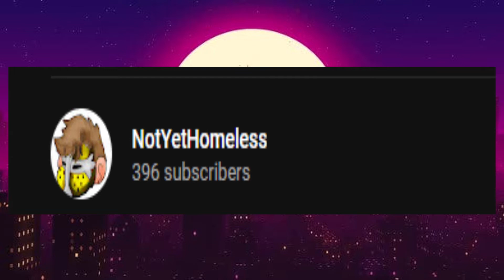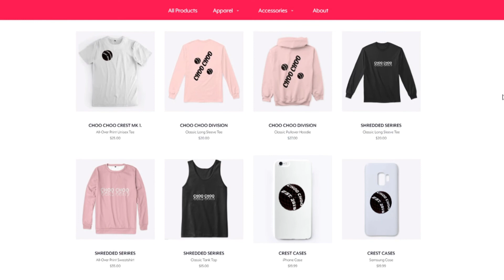HUGE UPDATE (2020 NotYetHomeless)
YOOOO thank you sooo much for almost 400 subscribers its NUTS